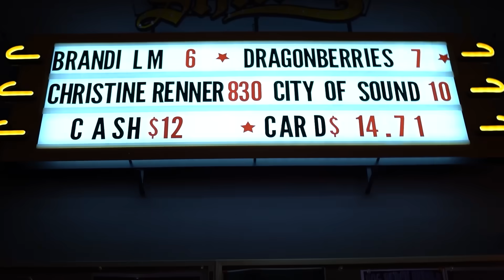Taylor Swift Ready for It REACTION by professional singer